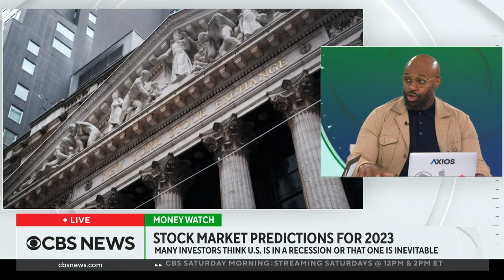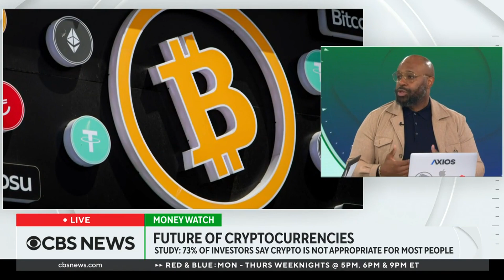Has inflation peaked? Analyzing the latest numbers on the economy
According to the Bureau of Labor Statistics' Producer Price Index that was released Friday, the prices of wholesale goods in the U.S. rose 0.3% for the month of November. Meanwhile, investors are trying to remain optimistic about the stock market heading into 2023. CBS News contributor and Axios managing editor of business and markets Javier David joins CBS News to discuss.